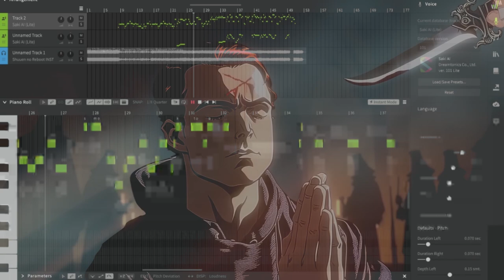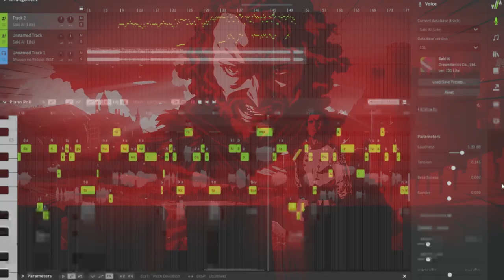【Saki AI Lite】Shuuen no Reboot (Corridor Digital's Anime Rock Paper Scissors BGM) 【SynthV Cover】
made this in one sitting
was planning to use Meiko for this but I'm too lazy to install stuffs rn '~'
SynthV sure is fun tho

Lyrics: takigyousou (

Mixing: Souichi Sakagami

Web Design: Souichi Sakagami